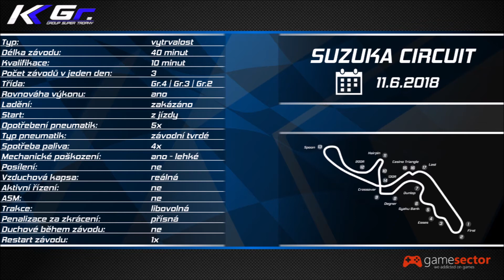KK Group Super Trophy: Round 1 - Suzuka Circuit